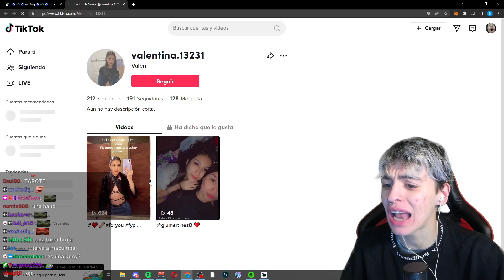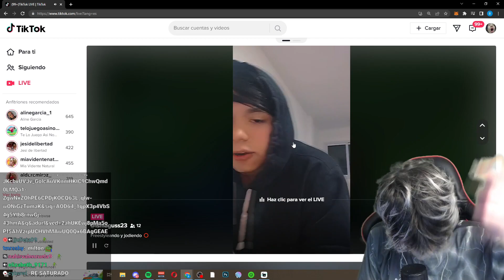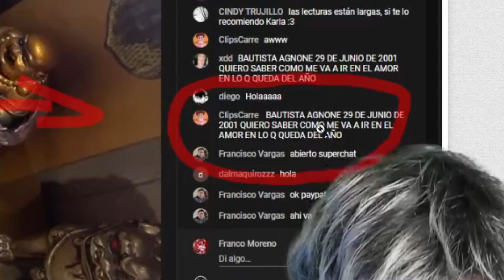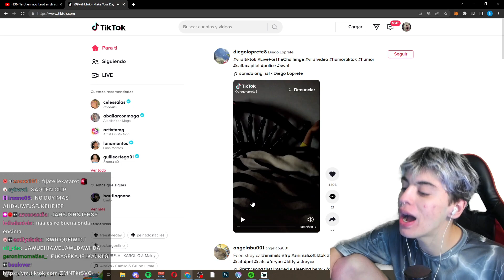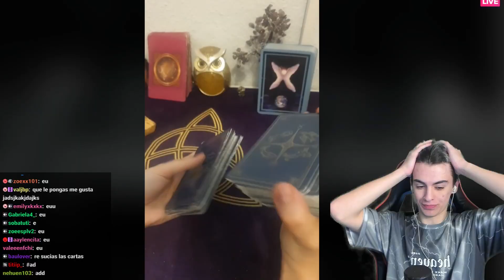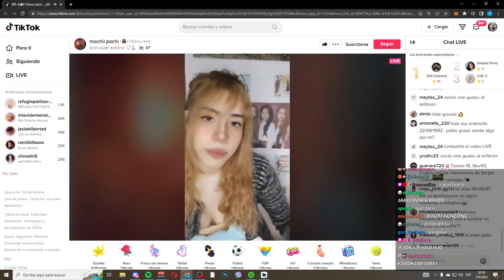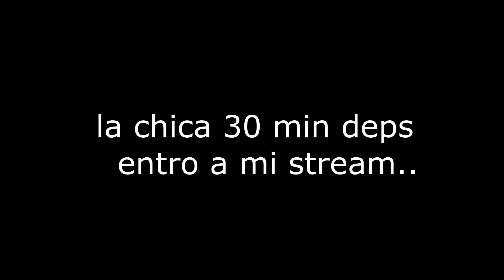Nunca tendré novia por esta razón.